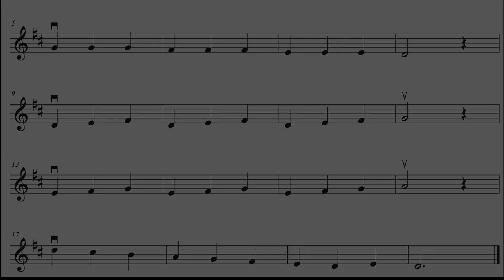French Folk Song - violin (with help)